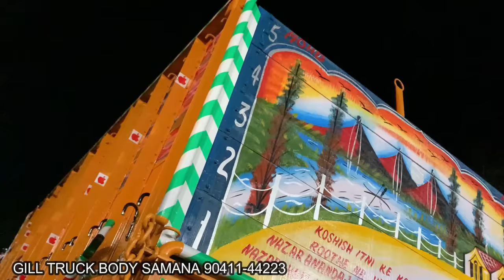Kashmiri truck ऐसी गाड़ी आपने आजतक नहीं देखी होगी ,कश्मीरी ट्रक FULL REVIEW BS6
IN THIS VIDEO YOU WILL SEE TRUCK BODY OF KASHMIRI 1918 TRUCK BY GILL TRUCK BODY SAMANA..